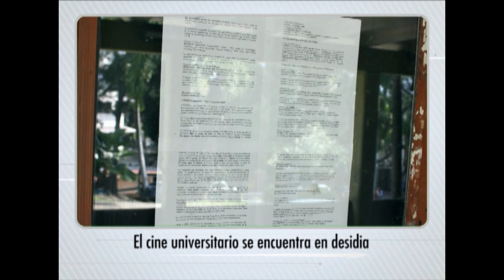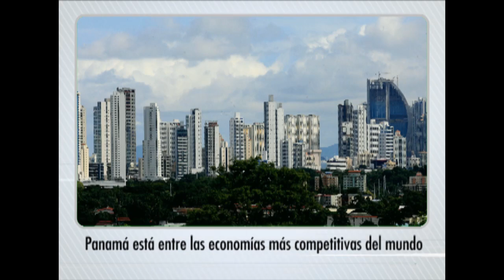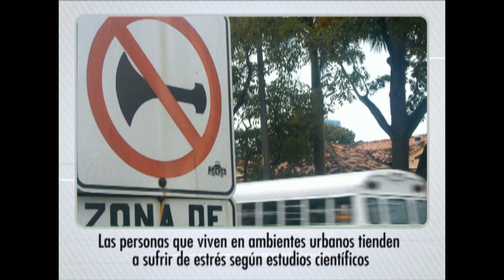Titulares - 3 de diciembre de 2011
Titulares del periódico La Prensa para la edición del 3 de diciembre de 2011